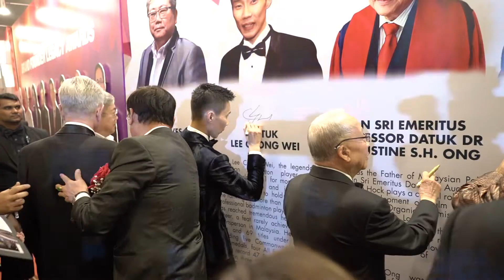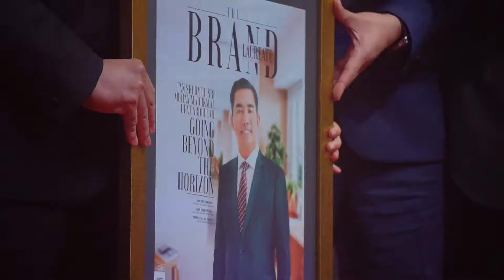[Highlight]The BrandLaureate BestBrands Awards 2018-2019